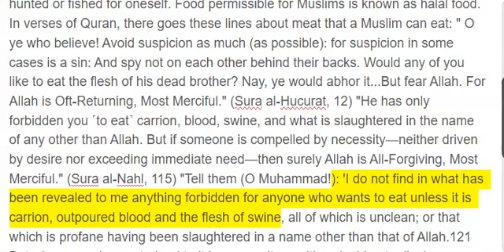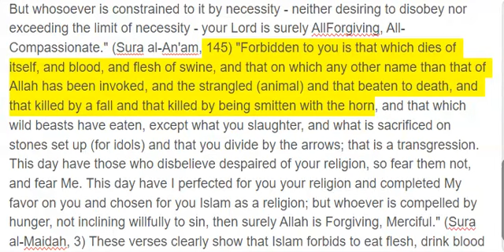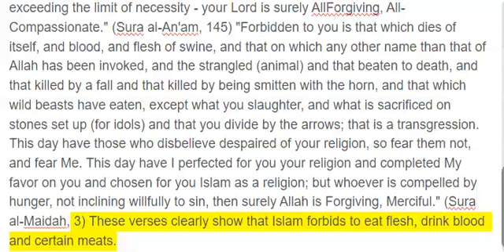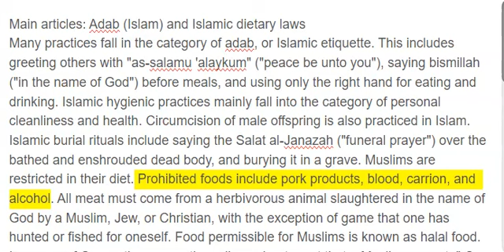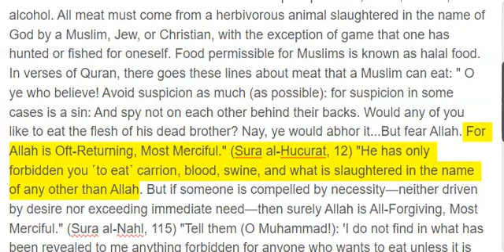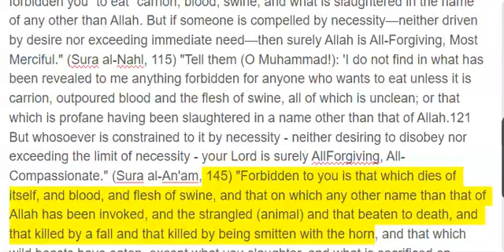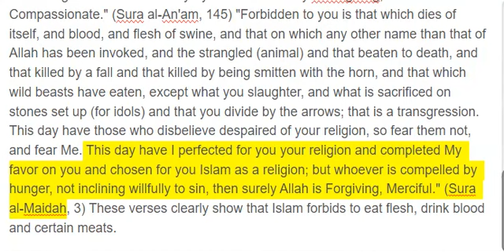Adab Islam and Islamic dietary laws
00:00 START
01:00 VLC PLAYER
03:00 GOM PLAYER
06:00 KLC PLAYER
08:55 END